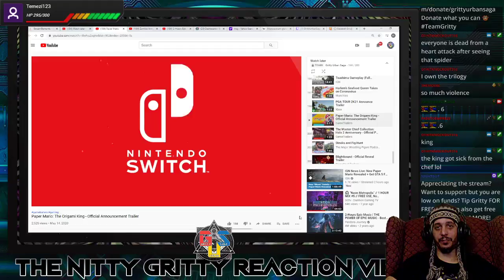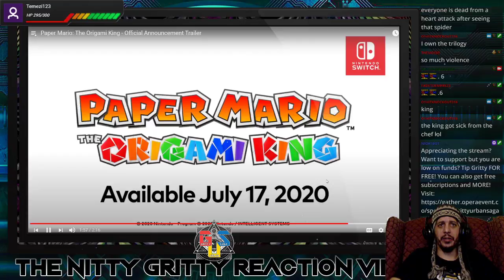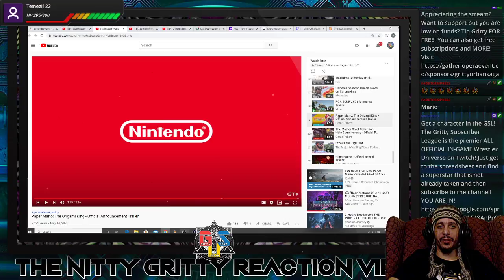PAPER MARIO: THE ORIGAMI KING Trailer Reaction | FIRST GAMEPLAY Nintendo Switch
PAPER MARIO: THE ORIGAMI KING Trailer Reaction | FIRST GAMEPLAY Nintendo Switch -- Watch live at